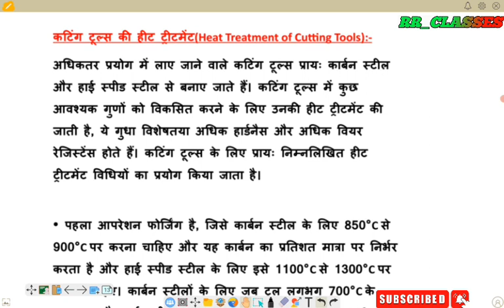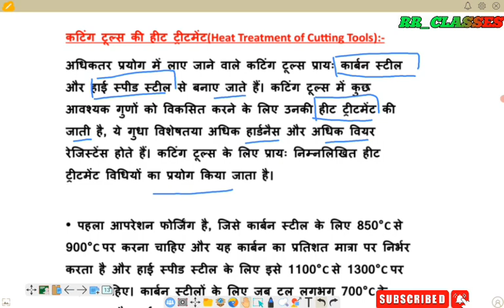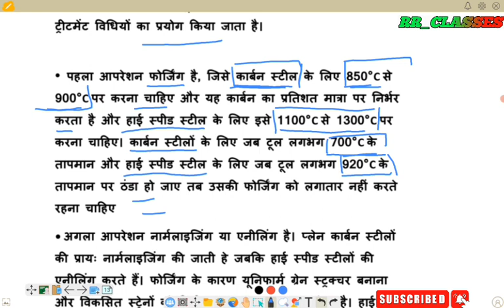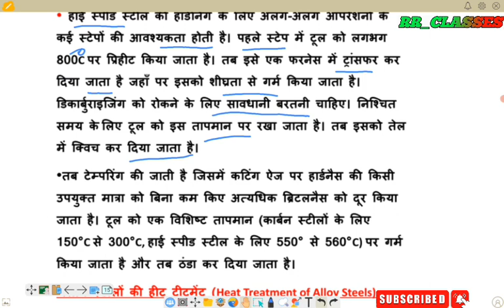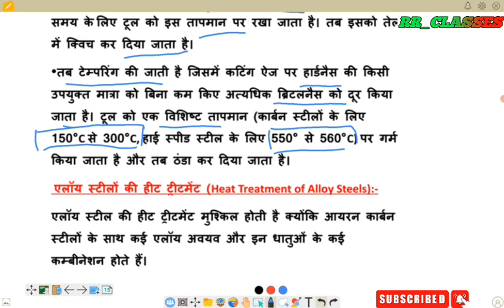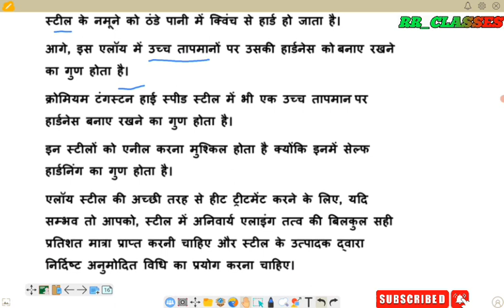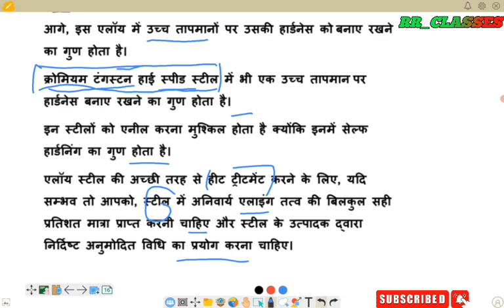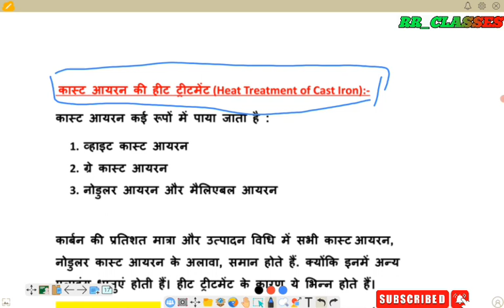ऊष्मा उपचार क्या है? / Specification of Heat Treatment in Hindi /Heat Treatment /Lecture-3/ITI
/ITI cits_admission_2022 MECHANICAL ENGINEERING SKILLS, FITTER, Rrclasses , What is the most basic type of Heat treatment ?, How many types of heat treatment ?, What is heat treatment in workshop?, What is a heat treatment used for?, What is heat treatment and its types?, What type of heat treatment should I buy?, What are the three types of heat treatment ?, What are the different types of tools? Feedback, Material of heat treatment , iti first year theory heat treatment , heat treatment of machinist , heat treatment of fitter,
iti first year hand tools class

r omeasurie.